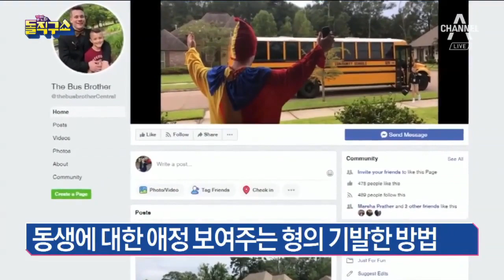동생에 대한 애정 보여주는 형의 기발한 방법 | 김진의 돌직구쇼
동생에 대한 애정 보여주는 형의 기발한 방법

〈평일〉
08시 00분 라디오쇼 정치시그널 (유튜브 라이브)
08시 50분 김진의 돌직구 쇼
10시 20분 김진의 더라방 (유튜브 라이브)
12시 00분 뉴스A 라이브
15시 50분 강력한 4팀
17시 20분 뉴스TOP10
19시 00분 뉴스A

〈주말〉
12시 00분 토요랭킹쇼·뉴스A 라이브
17시 40분 뉴스TOP10
19시 00분 뉴스A